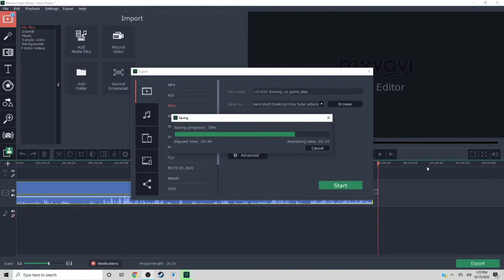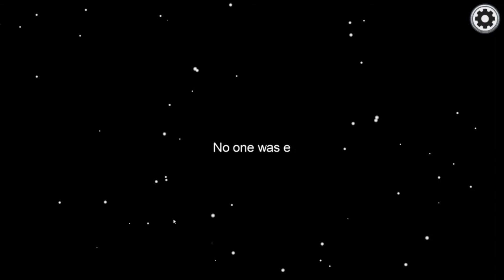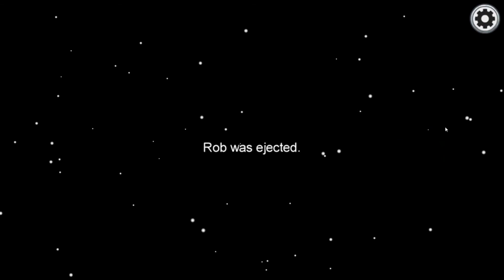Among Us WTF!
well this was some BULL !! haha love the game but the game doesn't love me

Cant get enough!? Couch on Fire Podcast has over 200 episodes! Go watch or listen to some of them! Hope you enjoy!

Links to more Couch on Fire!